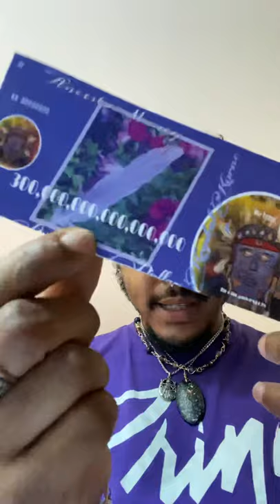Ancestor money update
As seen on @blackmagic363
I appreciate all your support family! Please be patient when waiting on your order! They are on the way to you. Postal is a bit slower these days but all orders go out without 2-3 business days of purchase

. When you get a shipped alert it literally just hit the post office.
Peace and blessings!